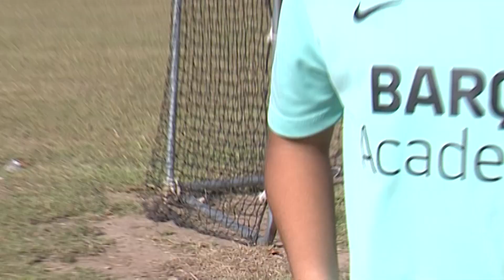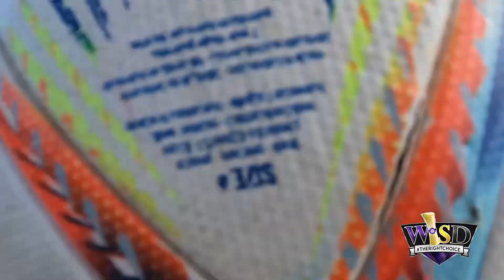Memorial Elementary Student Invited to Soccer Camp in Spain 11/8/2023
After playing in a soccer camp in Houston, Mario Longoria is headed overseas. The Memorial Elementary student has been invited to go play soccer with FC Barcelona in Spain. It is a great opportunity that could lead to a pro soccer career.